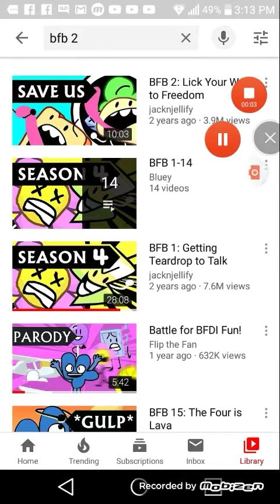BFBOOC 2 : This Will Be Reuploaded